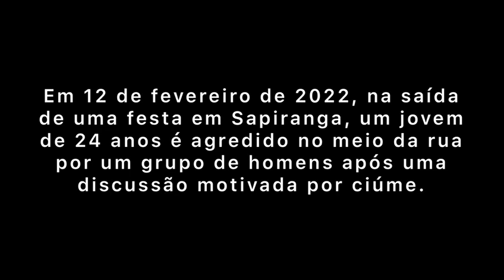Três são presos após briga que deixou adolescente paraplégica e dois feridos em Sapiranga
Notícias e produções especiais do Jornal NH, diariamente em seu smartphone ou tablet e em sua smart TV. Na internet, assista aqui no YouTube ou